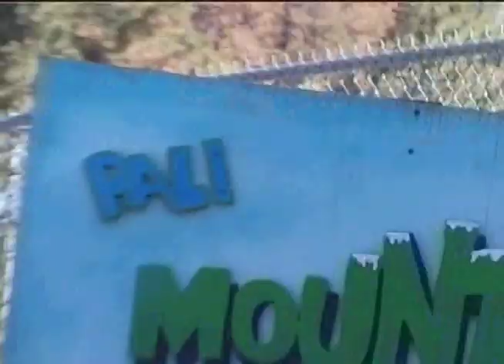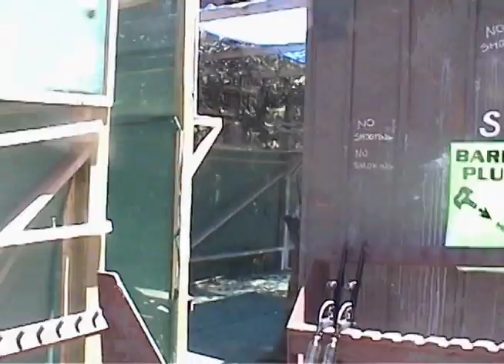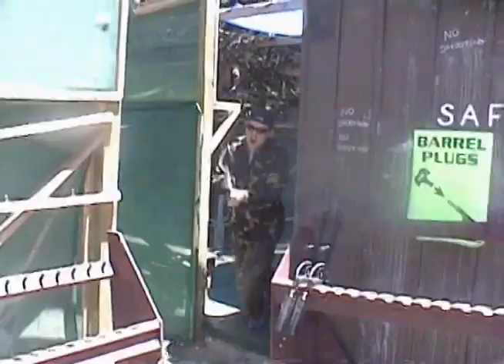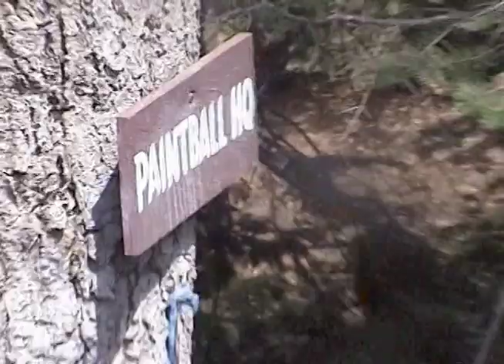Staff Video 2004